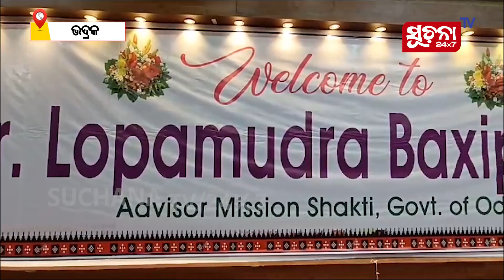କ୍ୟାଡର ଓ ଲିଡ଼ରଙ୍କ ସହ ବୈଠକରେ ସାମିଲ ହେଲେ ଲୋପାମୁଦ୍ରା ବକ୍ସିପାତ୍ର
ମିଶନ ଶକ୍ତି  ଉପଦେଷ୍ଟା ଡ଼ଃ ଲୋପାମୁଦ୍ରା ବକ୍ସିପାତ୍ର ଆଜି ଚାନ୍ଦବାଲି ଗସ୍ତ କରିଛନ୍ତି । ବ୍ଲକର ସମସ୍ତ ପଞ୍ଚାୟତ ଓ ଏନଏସି ସ୍ତରୀୟ ମହିଳା ମହାସଂଘର ସଭାନେତ୍ରୀ, ସମ୍ପାଦିକା, ଏମବିକେ, ସିଆରପି, କୃଷିମିତ୍ର, ପ୍ରାଣୀମିତ୍ର ମାନଙ୍କ ସହ ଆଲୋଚନା ହୋଇଥିବା ସୂଚନା ମିଳିଛି।

Dear Viewers,